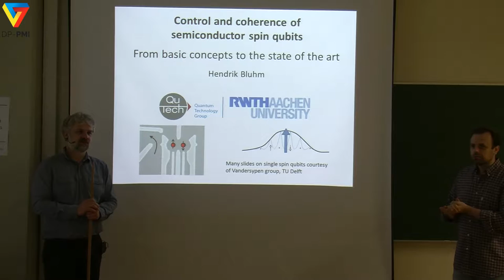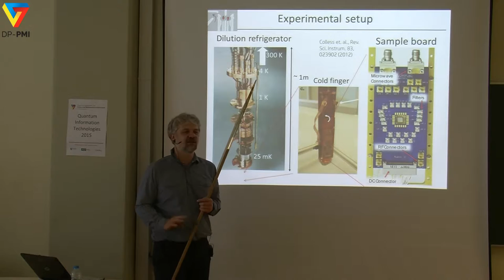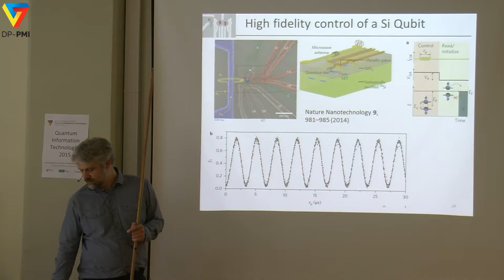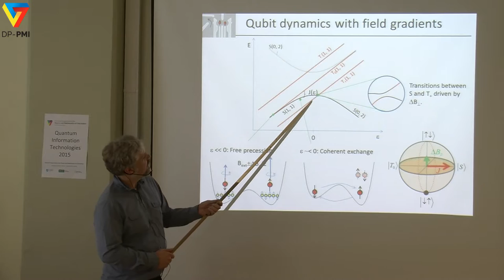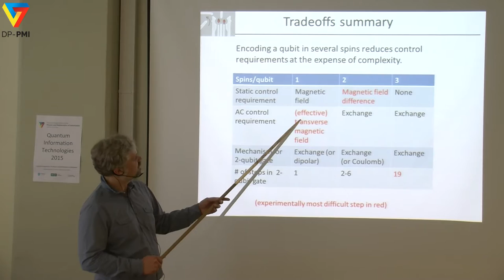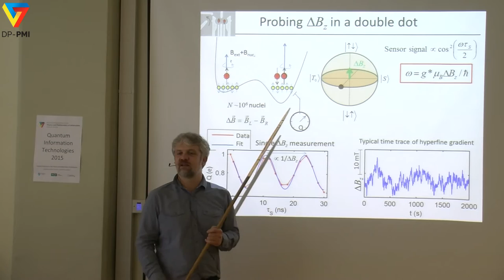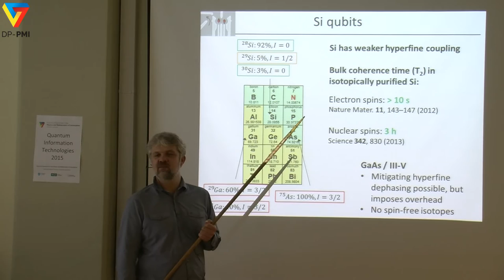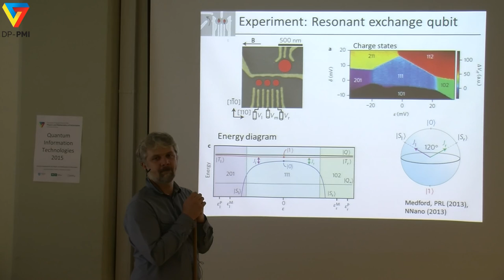DP-PMI - QIT 2015 - Lecture 6: Hendrik Bluhm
DP-PMI course on Quantum Information Technologies (QIT), 2015 edition:
Lecture 6: Control and Coherence of Semiconductor Spin Qubits
Hendrik Bluhm (Aachen University)

Lecture delivered at Instituto Superior Técnico, University of Lisbon, on 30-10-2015.

Organized by:
- DP-PMI - Doctoral Programme in the Physics and Mathematics of Information: Foundations of Future Information Technologies

Supported by:
- Fundação para a Ciência e a Tecnologia (PD/00204/2012 and UID/EEA/50008/2013)
- QUTE-EUROPE – Quantum Technologies for Europe (GA 600788).